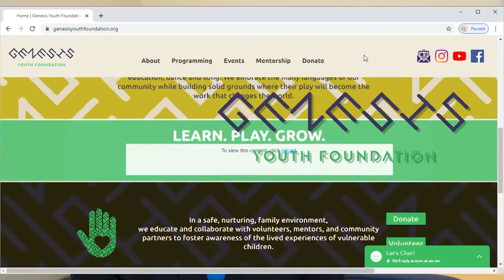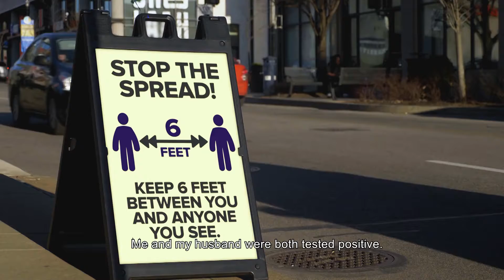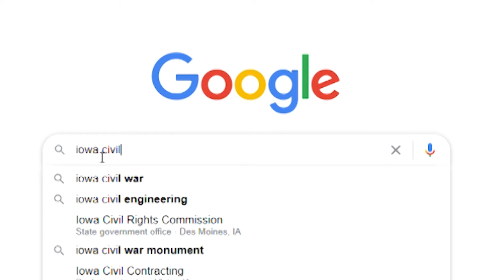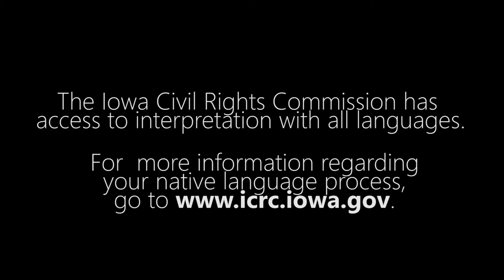Iowa Civil Rights Commission On-Site Video Sample #1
Video Created for a government agency.